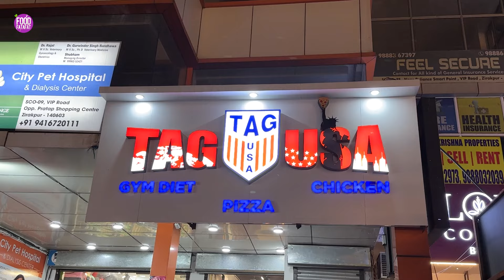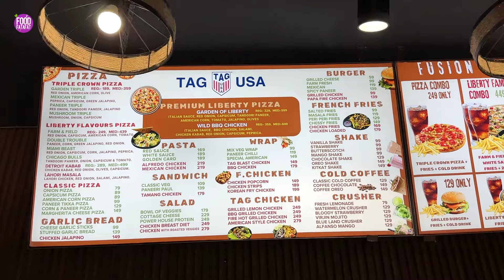Super Healthy Diet For Gym Lovers At Tag USA Zirakpur | Street Food Zirakpur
TAG USA
Address: SCO 10, VIP Rd, in front of PRATAP SHOPPING CENTRE, Zirakpur, Punjab 140603